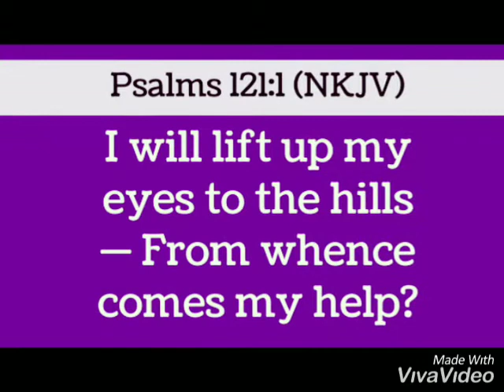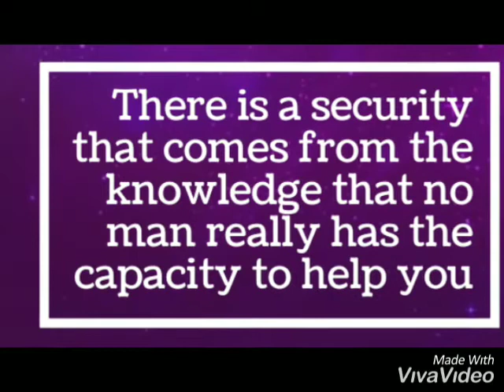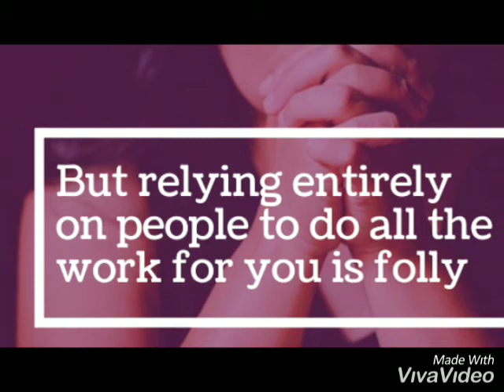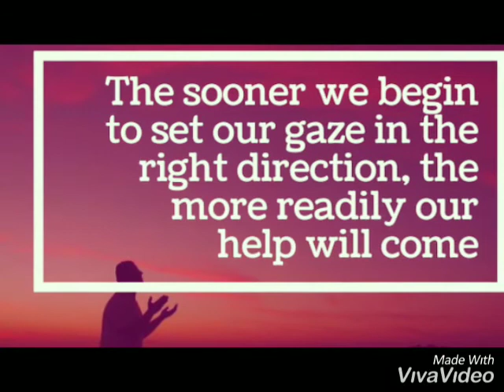WHERE DOES YOUR HELP COME FROM?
Series On The Help Of God